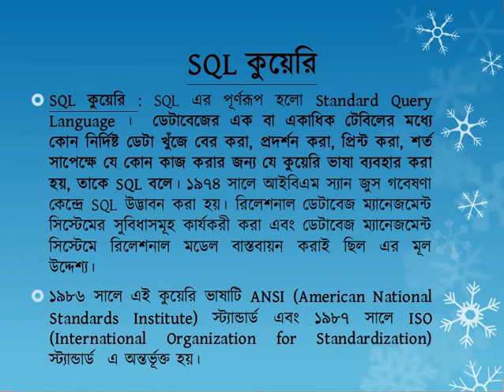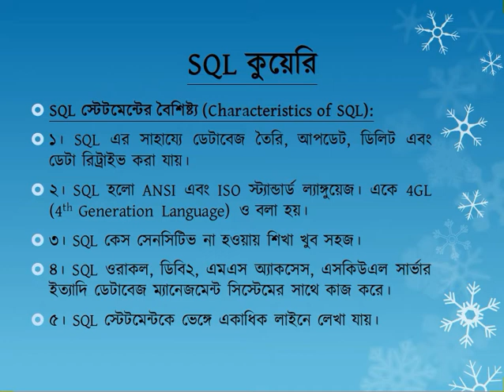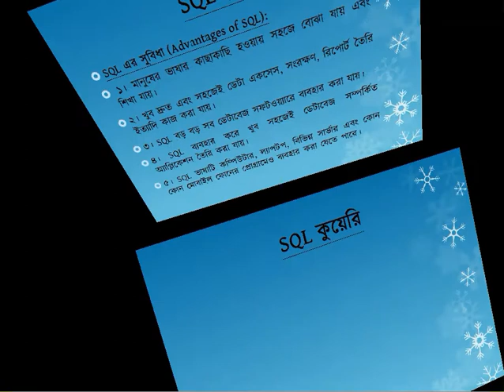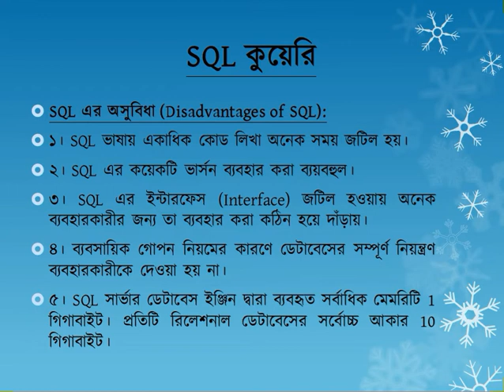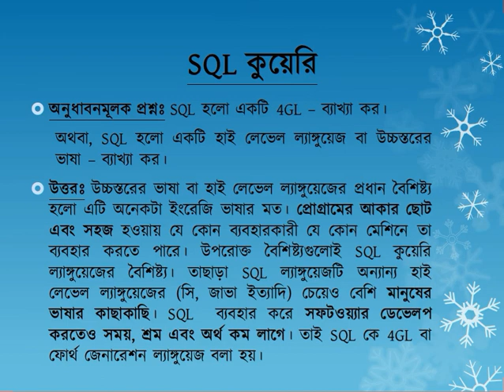HSC ICT Chapter 6 | Part 9 | SQL Query (বৈশিষ্ট্য, সুবিধা, অসুবিধা) | ICT in Bangla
এই ভিডিওতে আমি SQL কুয়েরি ল্যাংগুয়েজের বৈশিষ্ট্য, সুবিধা ও অসুবিধা নিয়ে আলোচনা করব।
এই অধ্যায়ের আগের ভিডিওগুলোর লিঙ্কঃ